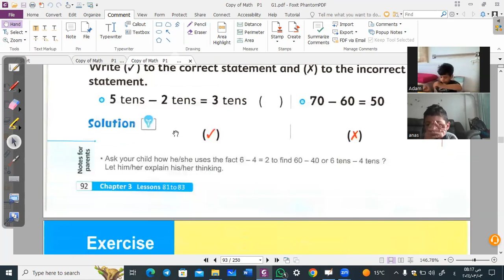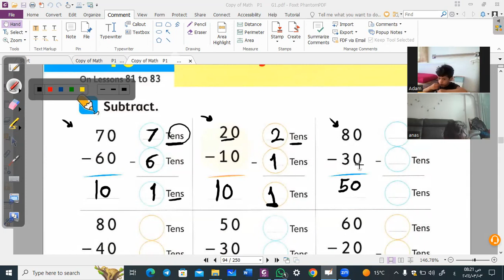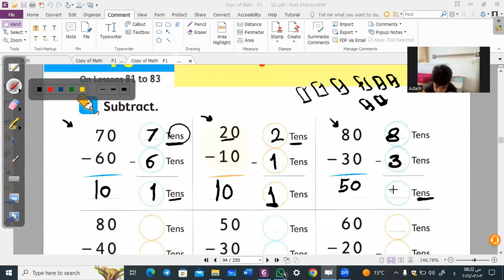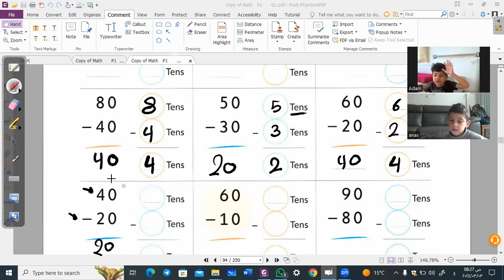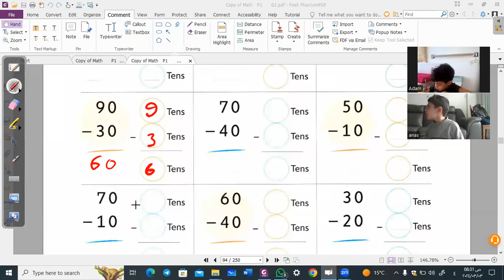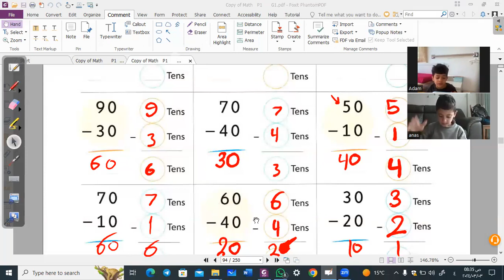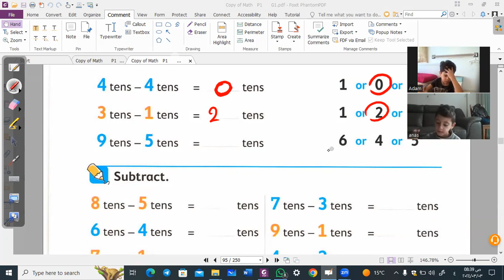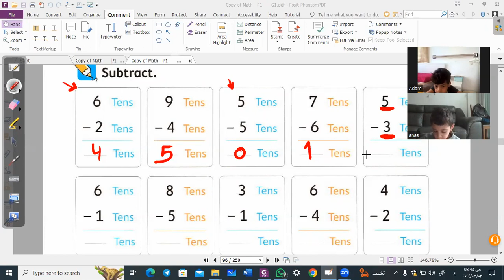حل أسئلة على طرح الاعداد | جريد 1| ماث